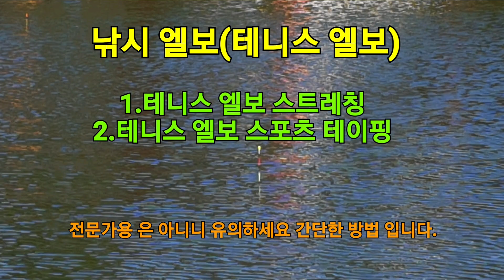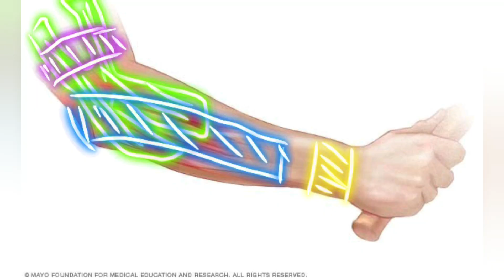낚시는 잠시 쉬셔도 좋습니다. 낚시엘보(테니스엘보) 스트레칭 및 스포츠테이핑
테니스엘보 스트레칭 및 스포츠 테이핑 입니다.
전문가가 아니더라도 시도해보시면 충분히 좋습니다.
의료용 치료법이 아닌 보호용이기 때문에 간단하게 하셔도 근육이 많이 보호됩니다.